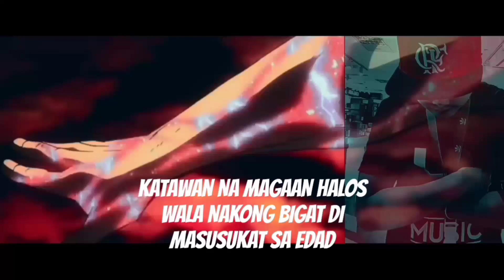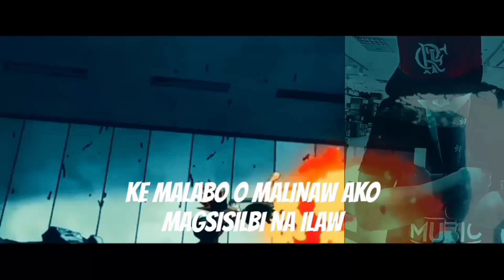My Hero Academia Rap/Amv - "Disciple"- ISKINYME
Beats By : Marciano